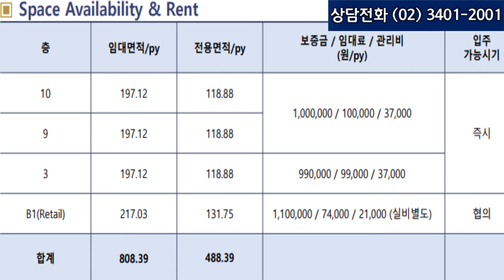금강타워3 (구,C&H빌딩)임대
삼성역 금강타워3 사무실 임대

본 매물은
일등부동산중개에서 제공합니다

*매물안내 및 상담
일등부동산중개
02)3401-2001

서울 송파구 법원로96, 10층 1007호
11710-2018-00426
박미숙